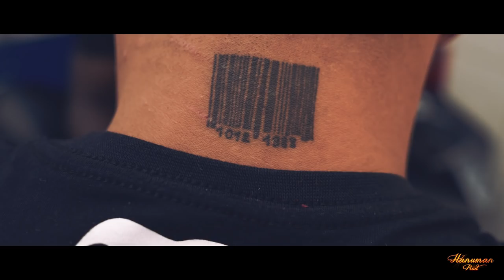"Best Of Siam 6" Muay Thai Highlights by Hanuman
Enter the Best Of Siam, one of the greatest Muay Thai event in the world.
Watch some of the best Muay Thai fighters on earth in action, and discover this beautiful Martial Art, at his best !

Vivez les meilleurs moments de la 6e édition du Best Of Siam, l'une des plus grosse organisation de Muay Thai au monde, où s'affrontent les meilleurs combattants de la planète.

Best Of Siam 6, June 19th 2015, Halle Carpentier, Paris

FIGHT CARD :

Yetkin Ozkul vs Saenchai PkSaenchaiMuaythaigym
Azize Hlali vs Singdam Kiatmoo9
Morgan Adrar vs Changpuak
Samy Sana vs Rafaël Llodra
Bobo Sacko vs Manasak Sitniwat
Thomas Alizier vs Yassine Boughanem
Jimmy Vienot vs Guimba Coulibaly
Anthony Defretin vs Itay Guyer
Kamron Dimata vs Walid Bouda

Camera : Panasonic Lumix GH4 + Panasonic 12-35mm lens

SOUNDTRACKS :
Delicate Beats "Risen From The Ashes"
Ian Dorsch "Spaghetti Western"
Brightside Studio "Redemption's Wake"